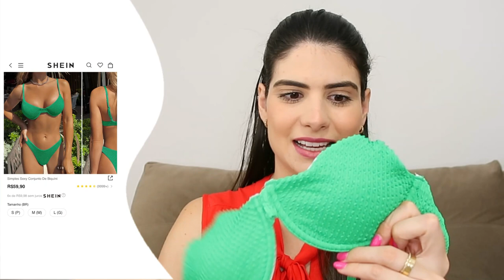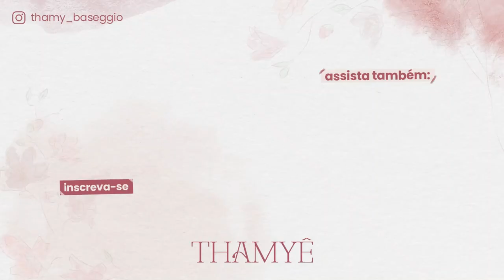PROVANDO NOVOS BIQUÍNIS DA SHEIN - Thamyê Baseggio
Equipamentos de gravação:
Canon 60D
Canon G7 X Mark II
Iphone 11